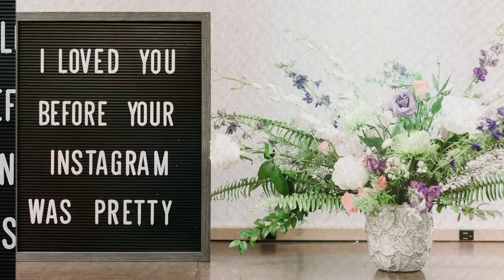Scott Douglas Clary Interviews Chief of Algorithm Strategy Darragh Grove-White